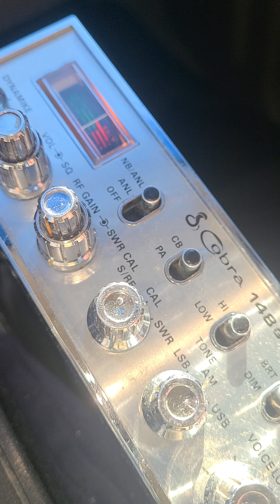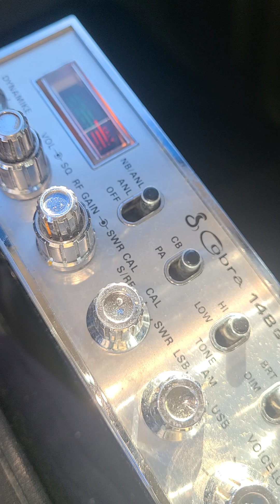11422 54 Cold Country Alaska